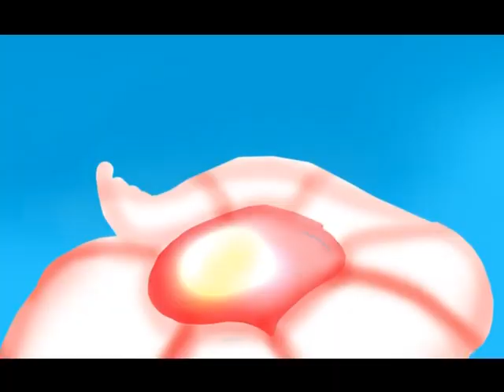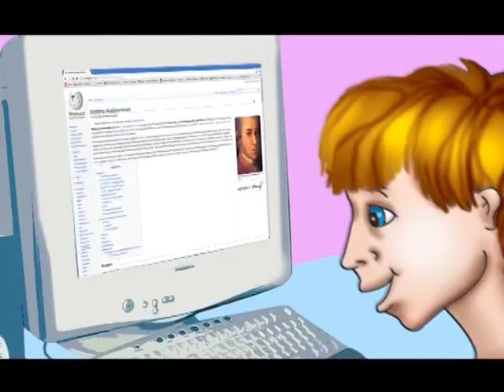ЅВЕЗДИ И ПРИКАЗНИ-10ЕПИЗОДА